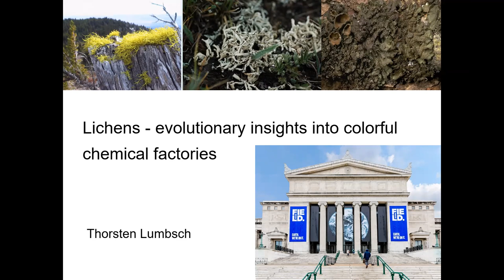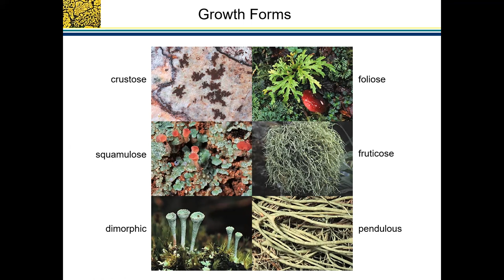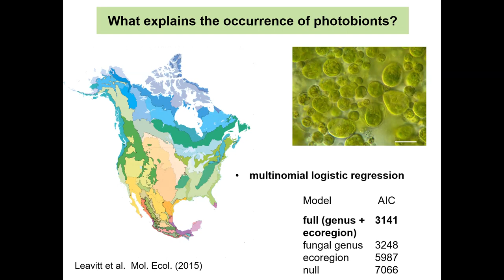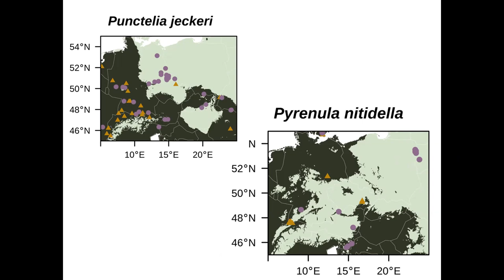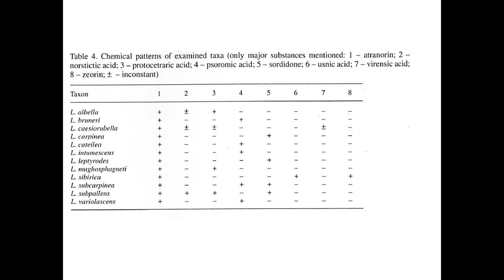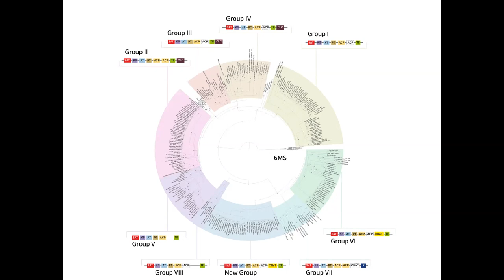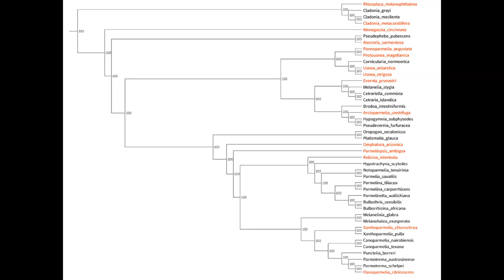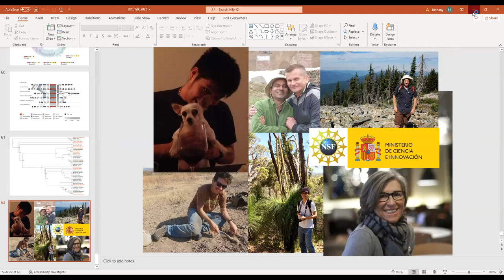Garden Walk Lecture 2022: Lichens - evolutionary insights into colorful chemical factories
2022 Garden Walk Lecture by Thorsten Lumbsch, PhD